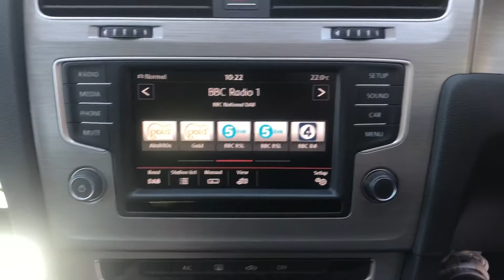VW GOLF MATCH 2015